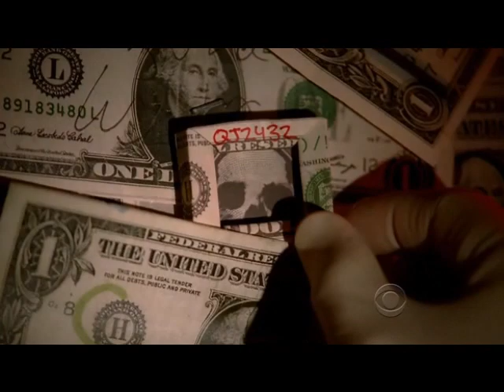Colour blind D/L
My second vid set around the ep Vacation Getaway, because I like it so much and the first one was a bit long and not my best. i'm pleased with this one tho, so let me know what you think.
Song colour blind by counting crows.